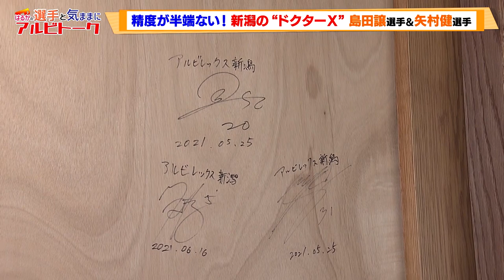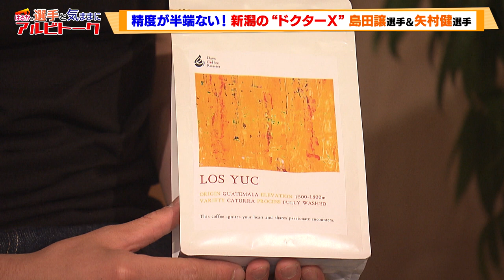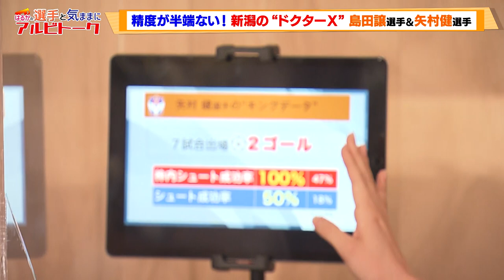【はるかの選手と気ままにアルビトーク#2】島田譲＆矢村健 精度が半端ない！新潟の“ドクターＸ”【ノーカット版】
UX入社以来、J2アルビ担当一筋の大西遥香アナが 気ままに語るYouTubeオリジナル企画「はるかの気ままにアルビトーク」と、毎週月～金曜よる6時15分から放送中の「スーパーJにいがた」のスポーツコーナー“ガッツリート”とのコラボ企画第2弾！

ゲストは島田譲選手と矢村健選手。
ふたりのプレーをデータで紐解くとその半端ない精度の高さが明らかに！
名付けて、新潟の“ドクターＸ”
失敗しないピッチ上での妙技に迫ります。

※ 収録は第18節・ファジアーノ岡山戦のあとに行われました。
※ 場所：Days Coffee Roaster（デイズ・コーヒー・ロースター　新潟市中央区　NEST Meike Shinmei）